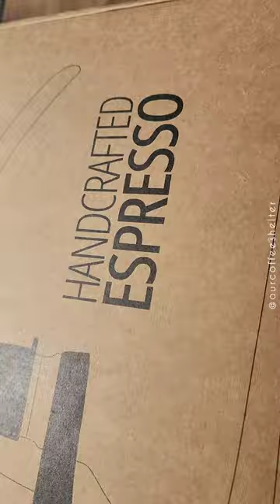The Flair Pro 2! ☕️💫📸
Espresso Brewing video and initial feedback are coming soon! 🤍
Hope you have a lovely day!